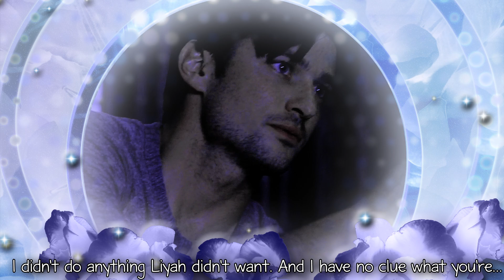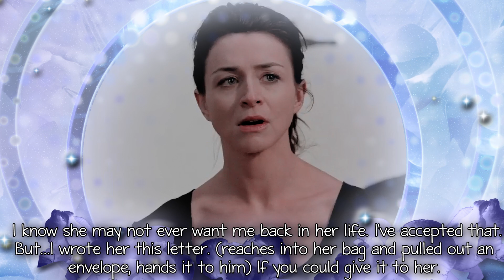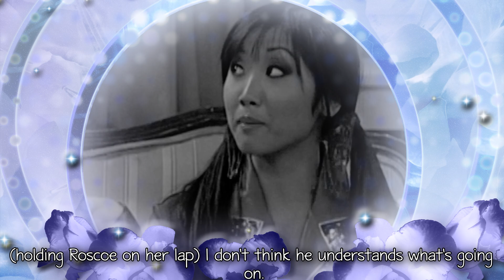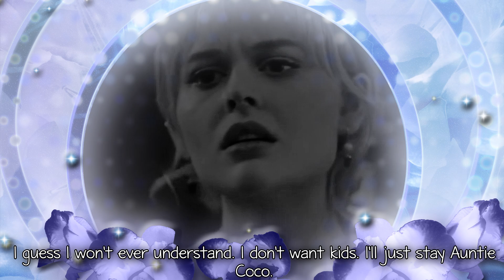Second Hand Heart: 1x20 [Set You Free]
There’s an error, when it shows Clara & Cove’s apartment, it should say “(At Clara & Cove’s apartment). Anyway, here’s the next one! Just a few left in the season before we go onto S2. As always, please let me know what you think!